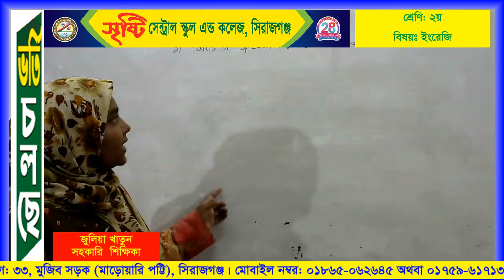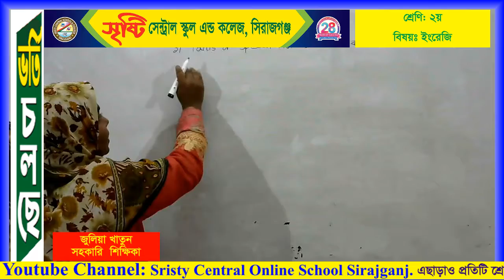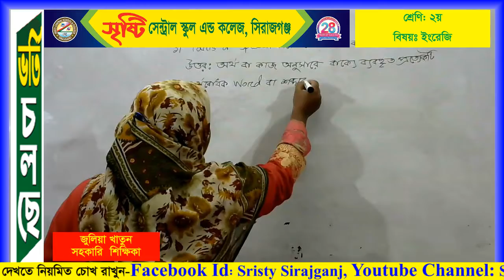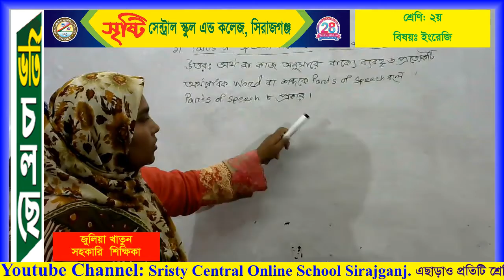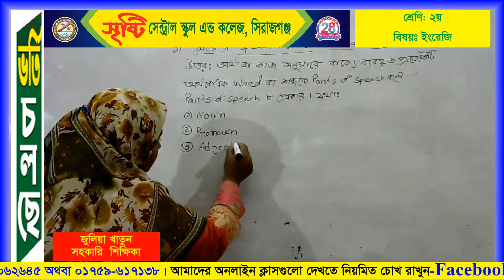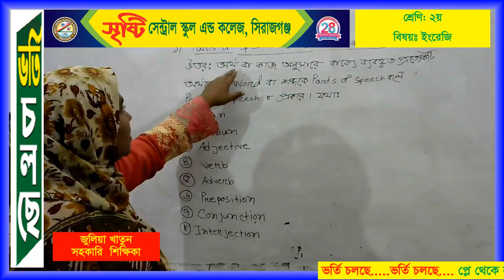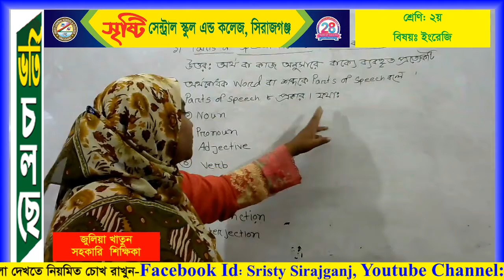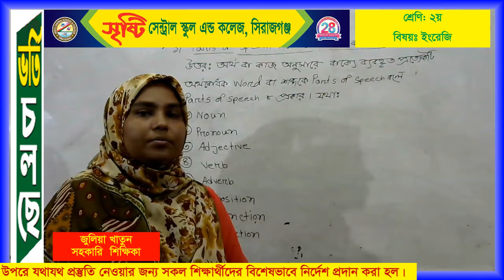শ্রেণি: ২য়- বিষয়: ইংরেজি- শিক্ষিকা:জুলিয়া খাতুন